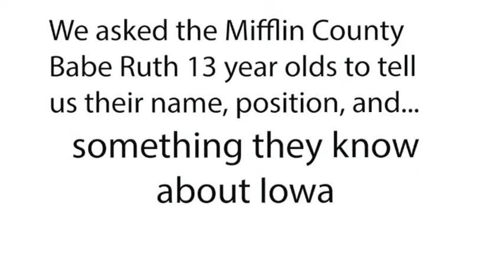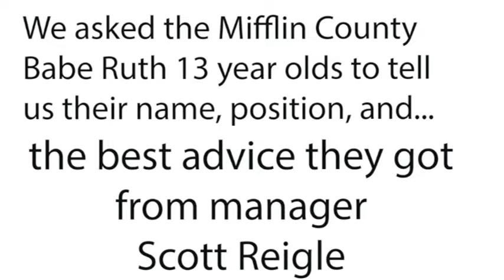Mifflin County Babe Ruth 13 all-stars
Meet the Mifflin County Babe Ruth 13-year-old all-star team on their way to Ottawa, Iowa, for the 2016 Babe Ruth World Series